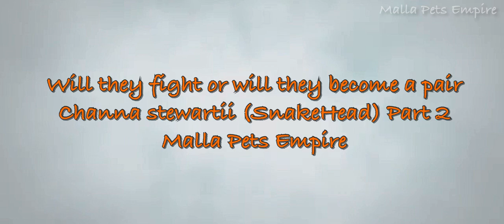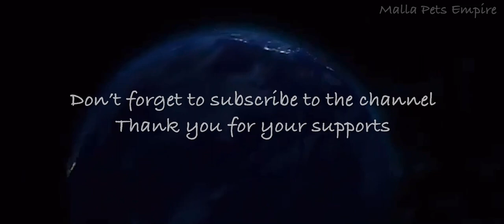Will they fight or will they become a pair - Channa stewartii (SnakeHead) Part 2 - Malla Pets Empire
Woke up in the morning and to find them out hanging at the same side, so I decided to make a timelapse video of them without the divider and see how will they react this time.

Snakehead
Channa Stewartii
Channa
Nepal snakehead
Fish keeping
Channa Stewartii tank
Snakehead tank
Snakehead pair
Channa Stewartii pair
Channidae
dwarf snakehead
freshwater fish
Assamese Snakehead